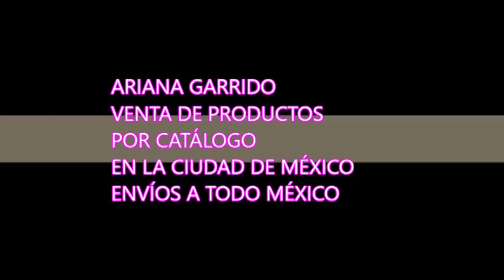AVON C8 México 2018